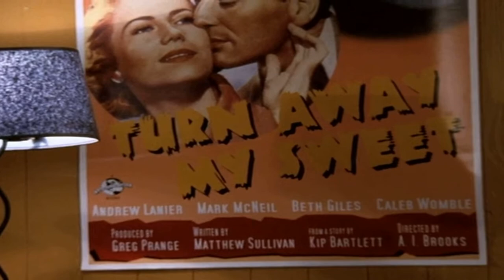Season 4 - Coda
I really love this sequence. Katie and James were really great. These scenes proved how much Dawson and Joey really loved each other, even though they couldn't be together. Great writing. Great acting.